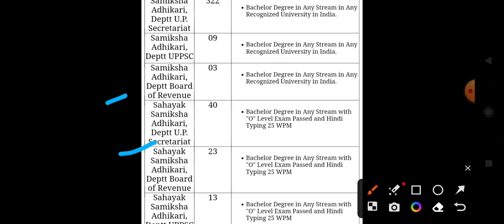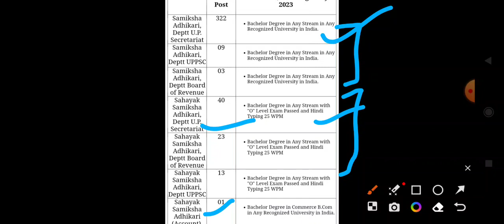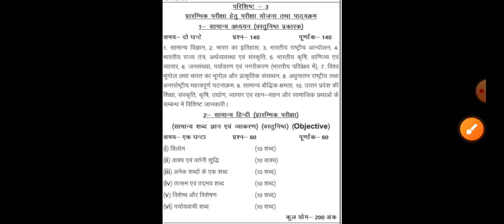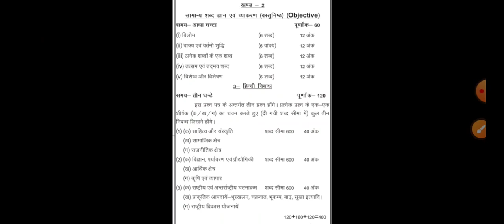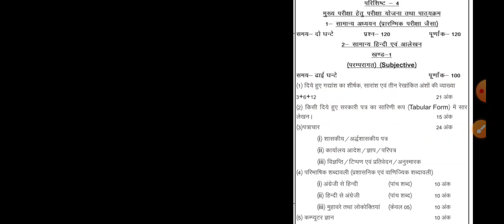UPPSC Samiksha Adhikari / Sahayak Samiksha Adhikari RO/ ARO Recruitment 2023|UPPSC RO/ARO भर्ती 2023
Namaste,
Social Handle,. !!

Uttar Pradesh Public Service Commission (UPPSC)has released the Samiksha Adhikari / Sahayak Samiksha Adhikari RO / ARO recruitment advertisement for Review Officer / Assistant Review Officer 411 posts. Those candidates who are interested in this UPPSC recruitment can apply online from 09 October 2023 to 09 November 2023. Read the notification for recruitment eligibility, post information, selection procedure, age limit, pay scale and all other information.

UPPSC Samiksha Adhikari / Sahayak Samiksha UPPSC RO/ARO Recruitment 2023,

UPPSC_RO/ARO_job_profile
UPPSC_RO/ARO_2023_notification
UPPSC_RO/ARO_vacancy_2023